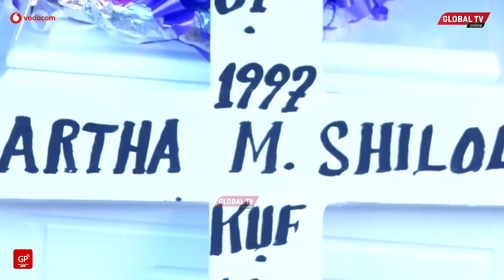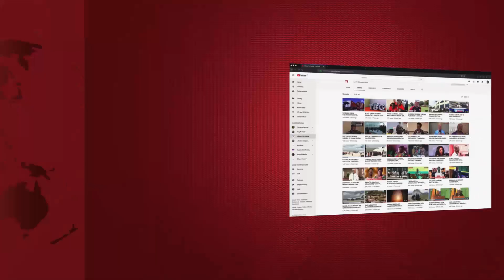COY MZUNGU Afichua Kuhusu BOSS MARTHA Kwa MARA Ya KWANZA!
Kwa mara ya kwanza Muanzilishi wa Stand Up Comedy ya 'CHEKA TU', Coy Mzungu, amezungumza na Global TV na kuelezea kifo cha mchekeshaji wake, Boss Martha, aliyefariki wiki chache zilizopita...

(YALIYOMO GLOBAL TV)

(EXCLUSIVE INTERVIEWS)